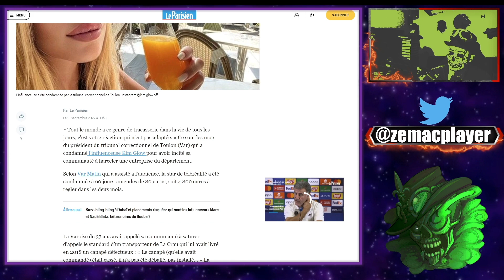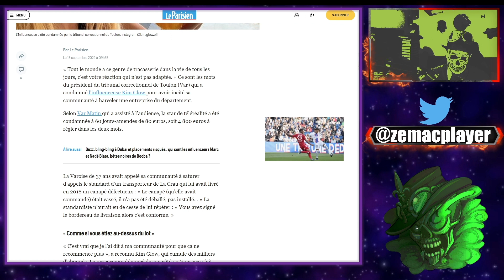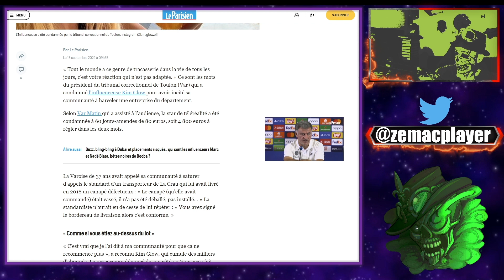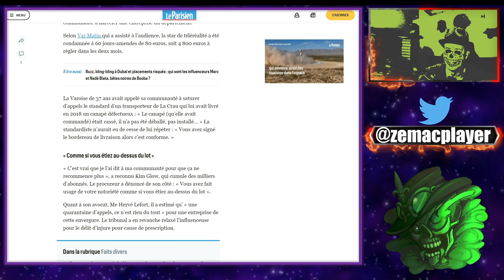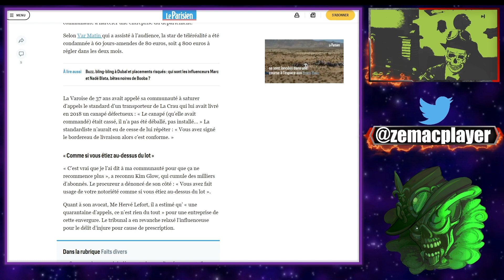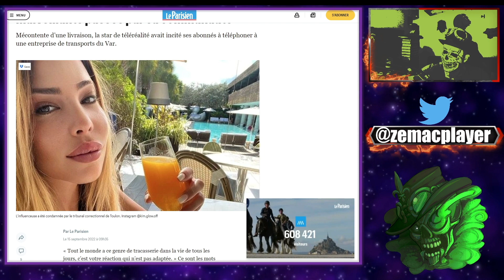Condamnée pour avoir appelé sa communauté à harceler un magasin !